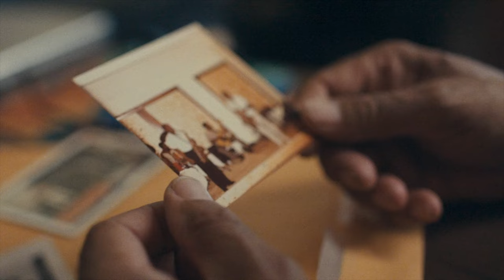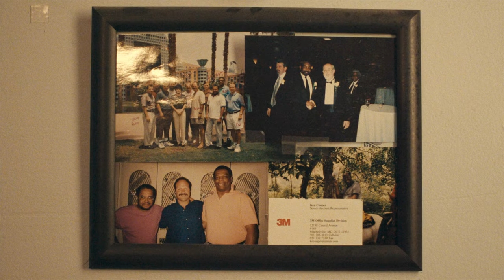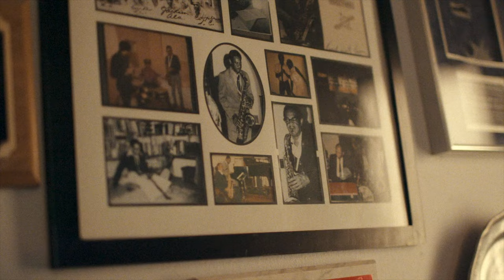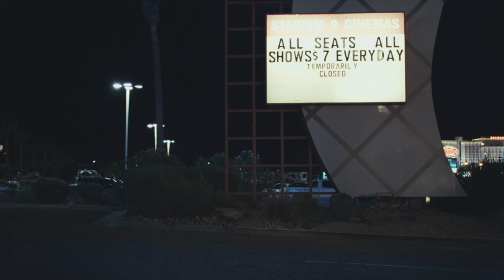"Hope You Like It" (Ken 'Brick' Cooper - Laughlin, NV)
Jazz musician Ken "KBrick" Cooper serenades an isolated mall in Laughlin Nevada, playing original songs to honor his father's legacy. It is due to Ken, and his infectious spirit, that the "Hope You Like It" Series exists.

Learn more about Hope You Like It at hopeyoulikeit.org

featuring: Another Phase - Ken Cooper

If you know an interesting musician that you think should be covered, drop some info about them in the comments